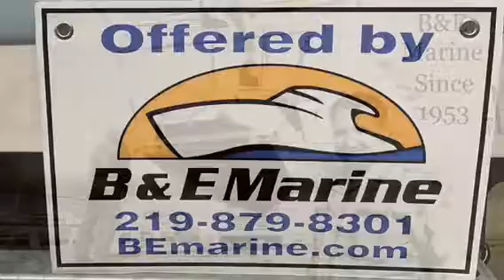NEW 2020 Boston Whaler 160 Super Sport BOAT FOR SALE near Chicago by B&E Marine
Stock #: 2004
Mercury Engine
White & Blue Hull